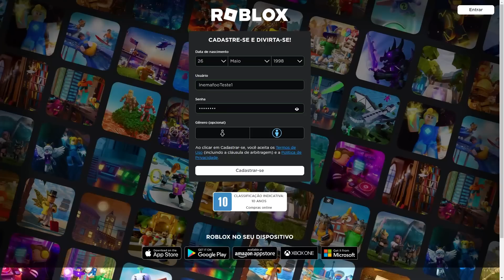QUEM PEGAR A FRUTA PRIMEIRO no BLOX FRUITS GANHA 𝗡𝗢 ROBLOX !! ‹ Ine Games ›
Hoje no Blox Fruits quem conseguir pegar a fruta mais rápido vai ganhar 5 mil robux !!
✖ Bora 5.000 Gosteis pra mais One Piece no Roblox !?

▶ BLACK's ◀
✘ Franguinho:  @Frango
✘ Mariana:  @Mariana Alpha
✘ Danett:  @Danett
✘ Kratos:  @KR4TOS